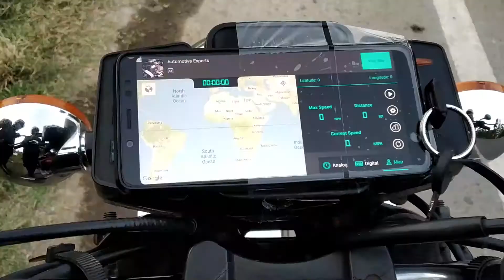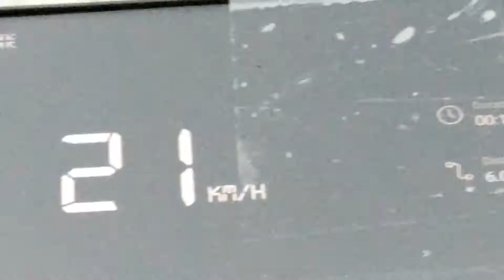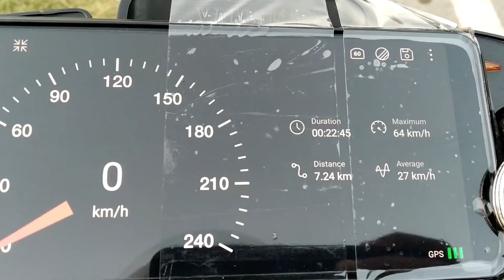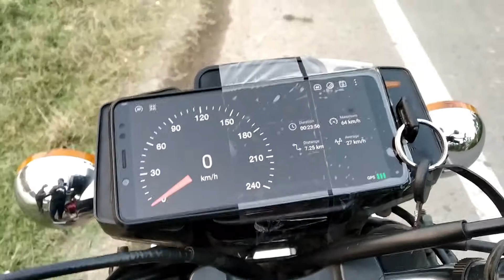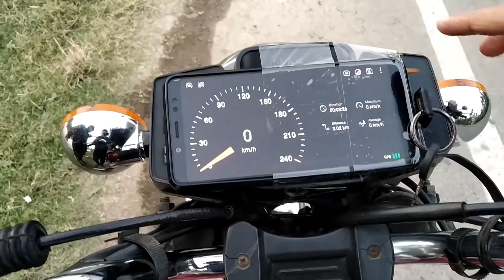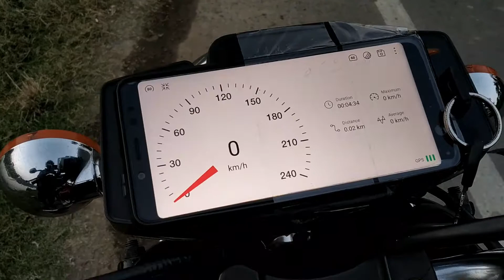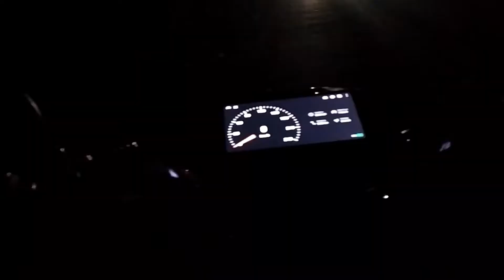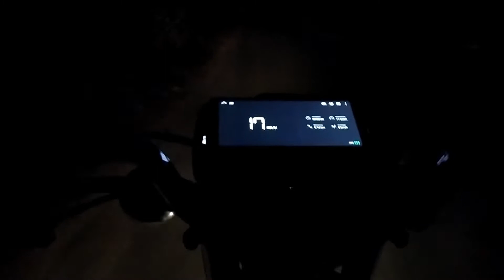Super Bike Speedometer for any Bike 😯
Super Bike Speedometer for every bikes
Every one can easily do it

Action Camera(SJCAM SJ400AIR)
Riding Gloves
Engine Oil
Mobile Holder
2T Oil for 2 Stroke Bike